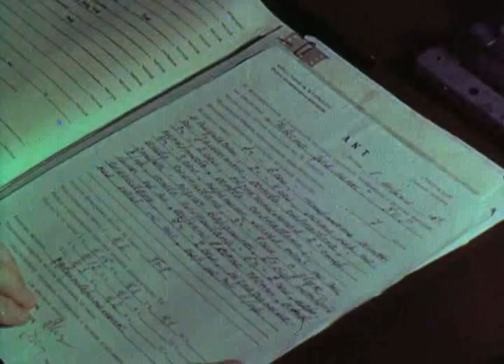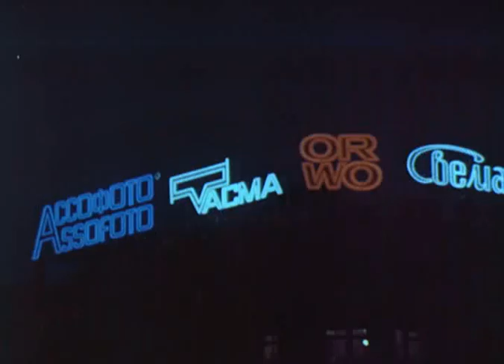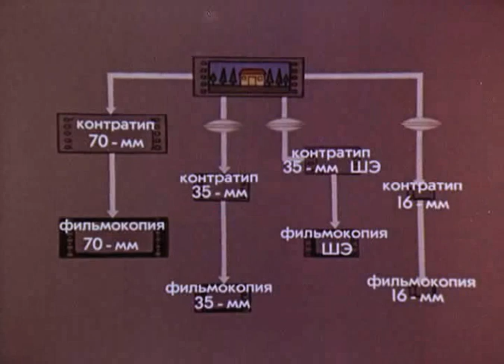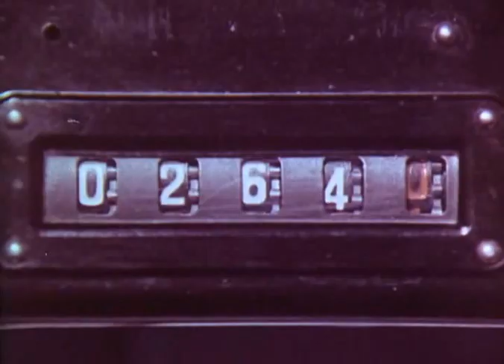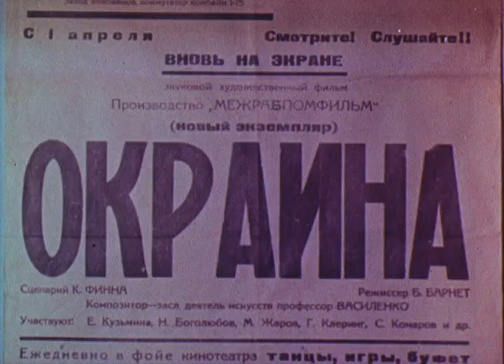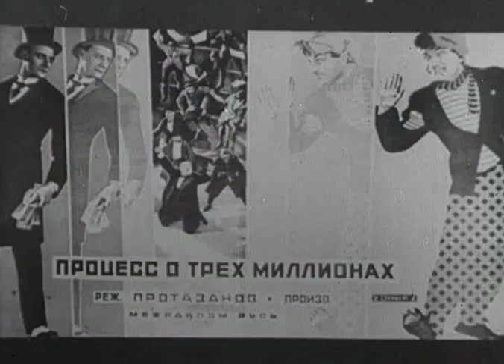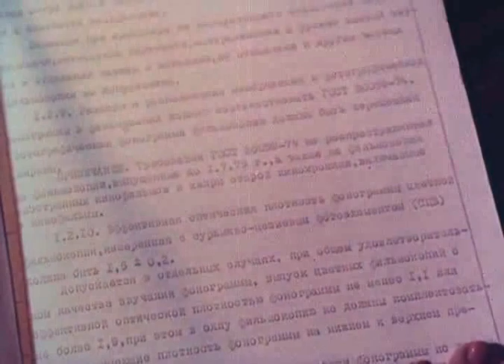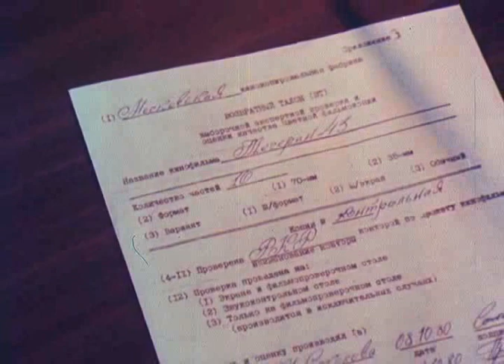О качестве фильмокопий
В фильме подробно рассказывается о дефектах фильмокопии, способы их устранения, реставрации и сохранности при работе на киноустановках и прокатных организациях.